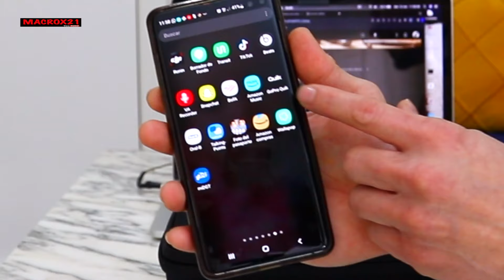COMO CONECTAR LA GoPro HERO 12 BLACK AL ORDENADOR ó PC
¿TE HAS PERDIDO ALGUN VIDEO?

GRACIAS.